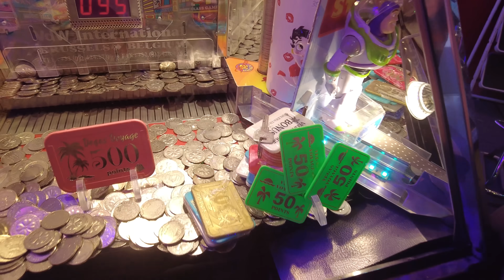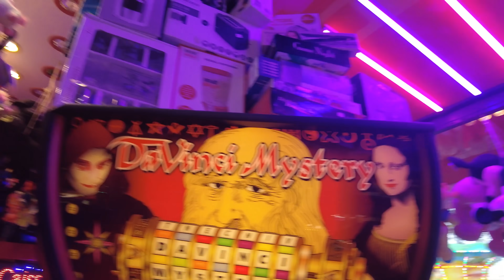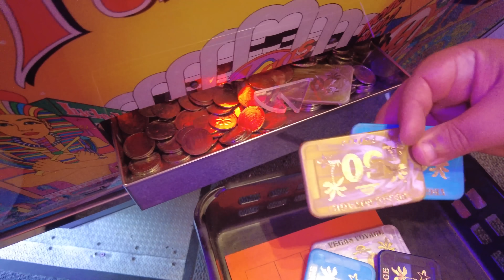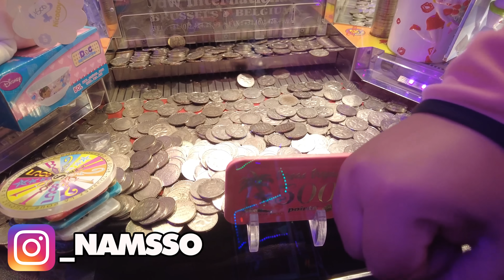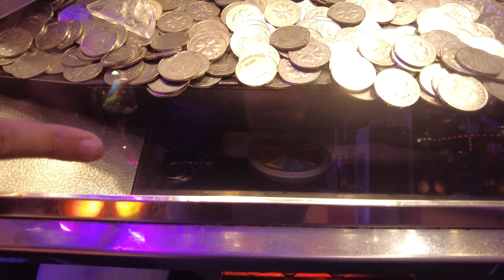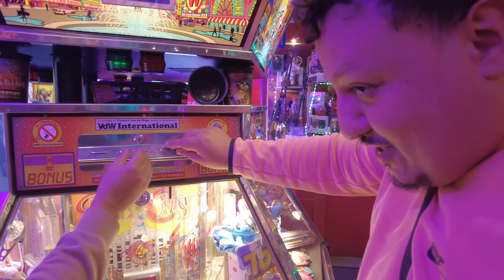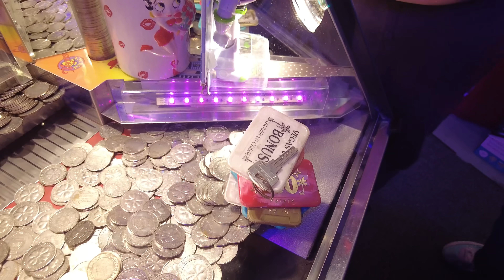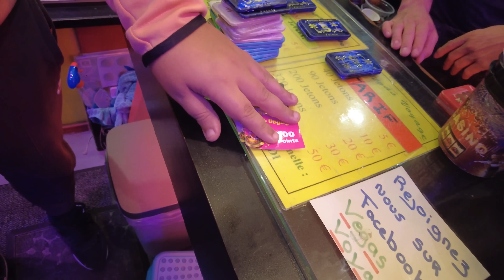ON VIDE UNE MACHINE A SOUS DE FETE FORAINE (roue fortune et clé mystère)